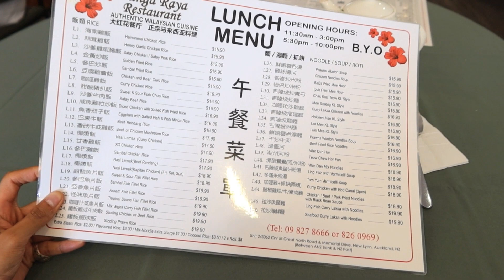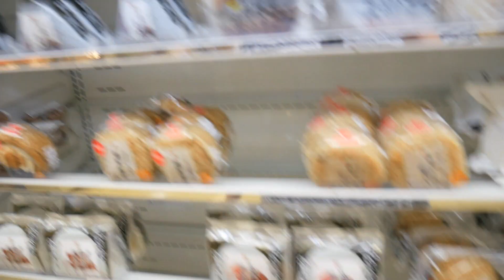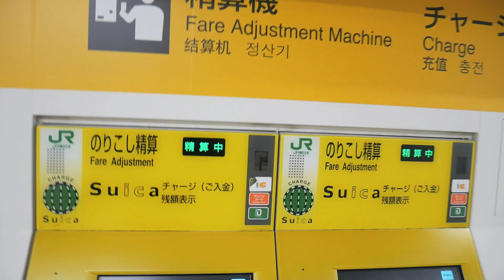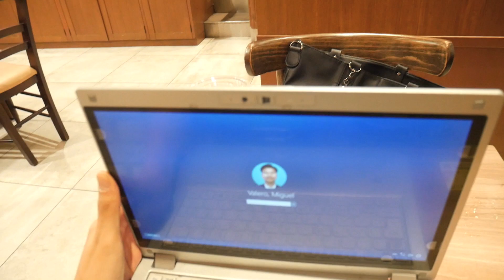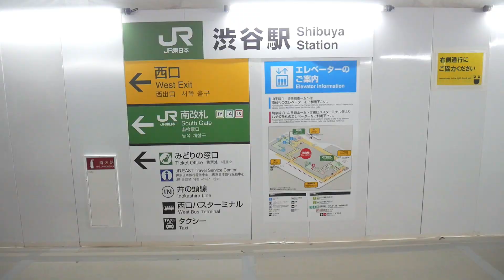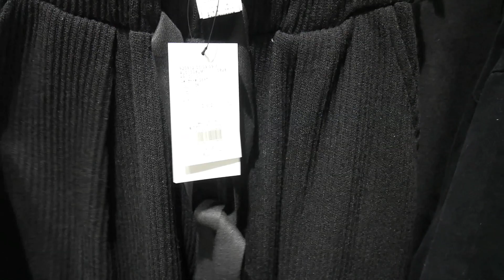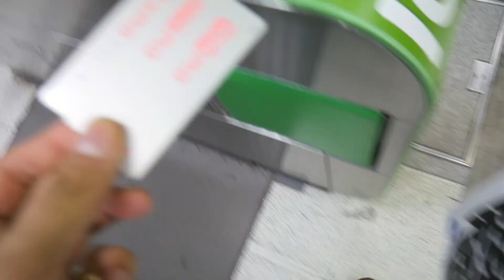Hiking in NZ with My Dad | Day in My Life in Tokyo | New Concept Store in Shibuya | Atmos Owner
Auckland, NZ / Tokyo, Japan - Hi there!

Thanks for dropping by! Went for a hike with my Dad! Also, more stock footage from Tokyo...Random Tuesday vlog when I still had my mo! Ended up checking out a new concept store from Korea, Aland, which opened up in Shibuya back in mid-October!

As always, massive thanks to JamesClo, who has been the primary inspiration for a lot of the videos on my channel. I hope he is going well!

Thank you again for watching I am super thankful for all the support I have received and forever grateful!

God bless

Miguel